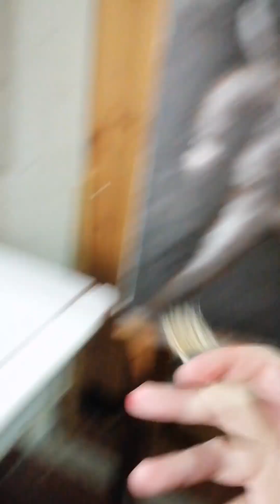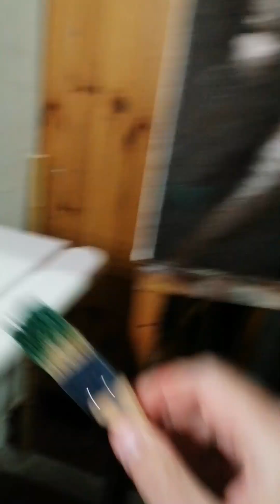Duel - Andrea Schillaci